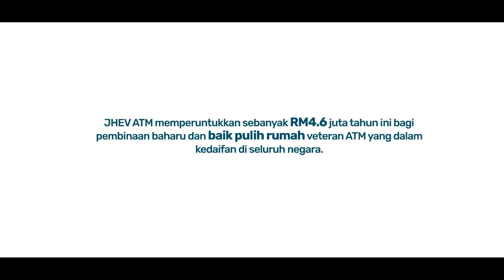Bakti Wira untuk Negara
Pengorbanan mereka amat besar untuk rakyat Malaysia. Keamanan dan keharmonian yang dirasai pada hari ini merupakan sebuah hadiah daripada mereka. Mereka adalah sosok pejuang yang sentiasa bersiap sedia mengorbankan segalanya.

Masa berlalu kini tubuh menjadi lesu dan layu. Tiada lagi kudrat untuk berjuang. Tenaga dan masa telah diperuntukkan semasa mereka muda di medan peperangan. Kemerdekaan bukti perjuangan yang berjaya dilaksanakan.

Ayuh rakyat Malaysia kita menyumbang ke dalam Tabung Pahlawan. Sumbangan anda adalah sebuah tanda sanjungan terhadap mereka, pahlawan yang telah berjuang dan berkorban.

Salurkan sumbangan anda ke;
AFFIN BANK - 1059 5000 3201
Klik pautan ini untuk menyumbang :